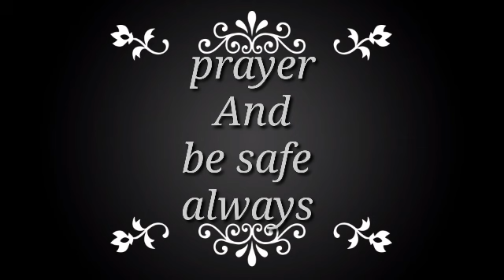vlog sa work habang may bagyo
bagyong ulysses malakas na hangin at ulan